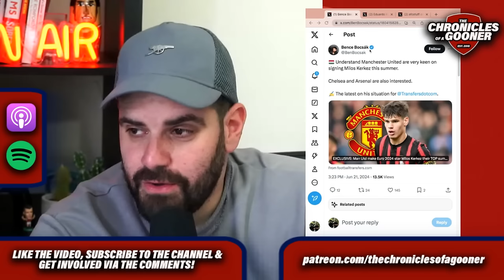EZE TO ARSENAL? THE GYÖKERES RUMOURS CONTINUE & KERKEZ LINKED!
On today's episode of TCOAG, Harry Symeou discusses Leandro Trossard's performance for Belgium, the reports linking us with Eberechi Eze, Milos Kerkez & Viktor Gyökeres.

0:00 - Podcast opener
1:52 - Trossard dropped by Belgium
5:02 - Milos Kerkez linked
8:40 - Eberechi Eze to Arsenal?
15:02 - Gyökeres rumours continue